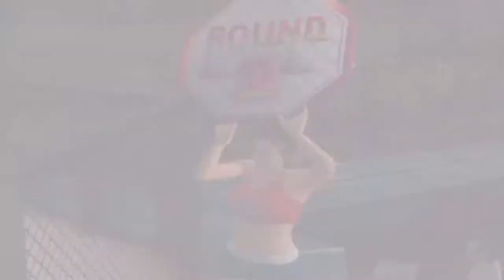UFC: Sudden Impact Gameplay Robbie Lawler vs Pete Williams